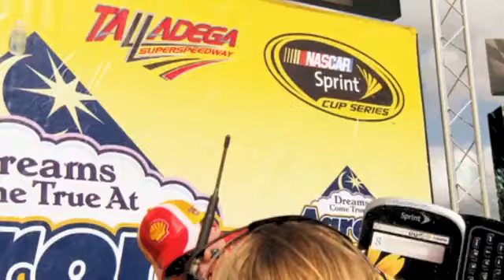Sights and Sounds: 2010 Aaron's 499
Relive the thrill of Kevin Harvick's victory along with the rest of the Sights and Sounds from Talladega